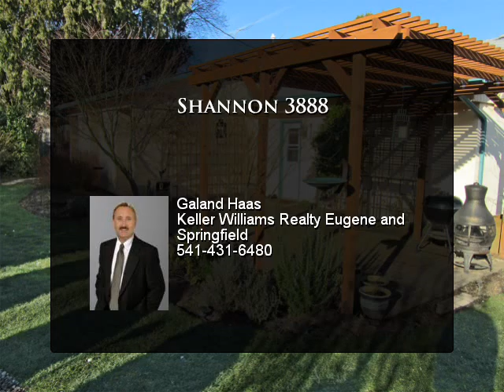Shannon 3888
A Gardener's Paradise! Home has been wonderfully updated thru-out. Master BR w/ slider to private deck. Lg bath w/ skylite. Wall of
windows in LR, access to cvrd deck to enjoy pond w/ waterfall! Follow flagstone walkway to lg backyard. Pergola over patio, native
plants surround fenced yard, large raised garden beds, bird feeding area, plus koi pond! This won't last long!